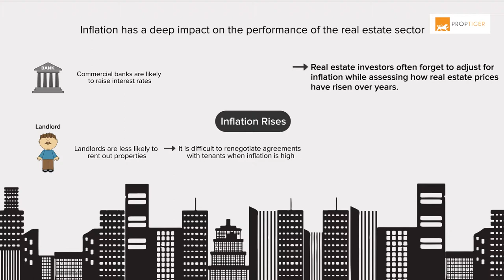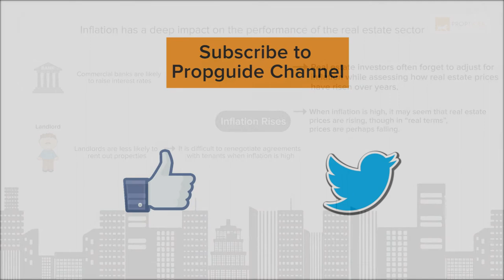Term of the week - Inflation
Inflation is a general rise in the price level. Watch this quick video to know more about inflation.